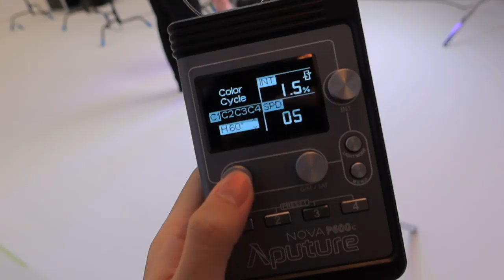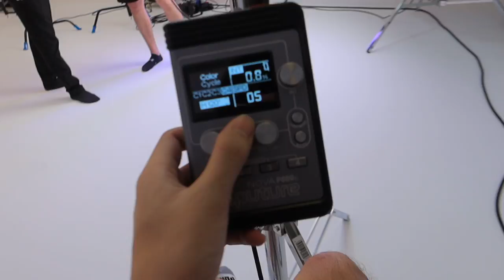Aputure P600D Hands on review 4 color pixel engine effect is awesome 10